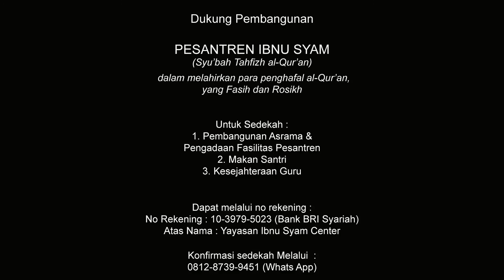KISAH HIJRAH RASULULLAH DAN PARA SAHABAT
Assalaamu'alaikum,

Hijrah, dianggap oleh sebagian ulama fiqih sebagai pesan Rasulullah SAW perihal niat seseorang dalam berbuat kebaikan. Hal ini berkaitan dengan pemahaman yang didapat dari kalangan sufi, dimana mereka menempatkan hijrah sebagai bulatnya tekad atau niat seseorang menuju Allah dan rasul-Nya.

Sebagaimana Syeikh Ibnu Athaillah dalam kitabnya, yaitu Al-Hikam yang artinya sbb:
“Perhatikanlah sabda Rasulullah SAW, ‘Siapa saja yang berhijrah kepada Allah dan rasul-Nya, maka hijrahnya kepada Allah dan rasul-Nya. Barang siapa yang berhijrah hanya untuk dunia dan isinya, serta perempuan yang ingin dinikahinya, maka hijrahnya hanya sebatas itu saja’.
Pahamilah sabda Rasulullah SAW ini dan renungi bila kau termasuk orang yang memiliki pemahaman.”

WALLOHU A'LAM.

-SEMOGA BERMANFAAT-